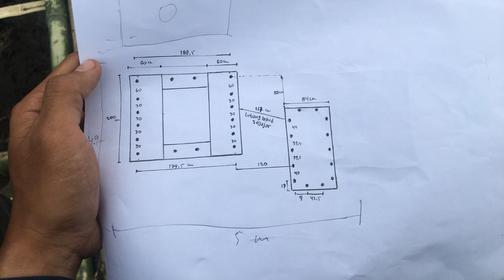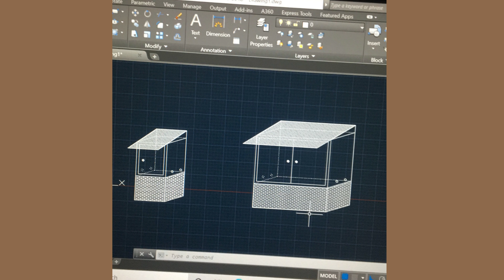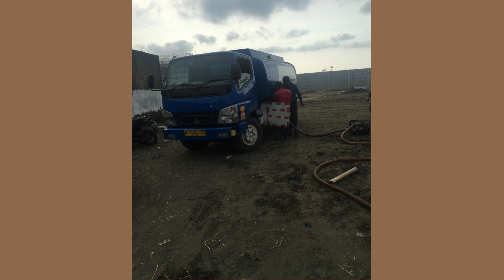Proses Mendirikan Galangan Kapal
Galangan kapal adalah sebuah tempat yang dirancang untuk memperbaiki dan membuat kapal. Kapal-kapal ini dapat berupa kapal pesiar/yacht, armada militer, cruise line, pesawat barang atau penumpang.

Negara-negara dengan kemampuan membangun industri pembuatan kapal besar termasuk Korea Selatan, Jepang, dan Republik Rakyat Tiongkok. Industri pembuatan kapal di Eropa lebih terpecah dibanding dengan di Asia. Dalam negara-negara Eropa ada lebih banyak perusahaan kecil, dibanding dengan pembuat kapal di Asia yang lebih sedikit namun besar.

Kebanyakan pembuat kapal di Amerika Serikat dimiliki pribadi, dengan yang terbesar adalah Northrop Grumman sebuah kontraktor pertahanan multi-miliar dolar.

Sebuah lokasi galangan kapal besar akan berisi banyak crane, dok kering, slipway, gudang bebas-debu, fasilitas pengecatan dan tempat yang sangat luas untuk fabrikasi kapal-kapal tersebut.

Setelah tidak layak digunakan, kapal tersebut akan melakukan perjalanan terakhir ke galangan penghancuran kapal, sering kali di sebuah pantai di Asia Selatan. Dahulu pemecahan kapal dilaksanakan di dok kering di negara maju, tetapi gaji tinggi dan peraturan lingkungan telah mengakibatkan pergerakan industri ini ke wilayah yang sedang berkembang.